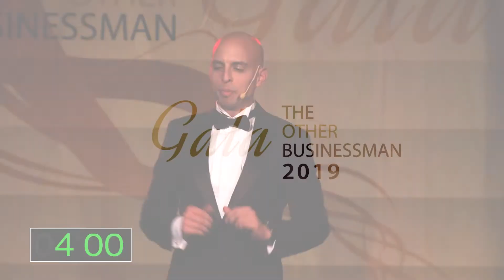Speech Achmed Awad TOB2019